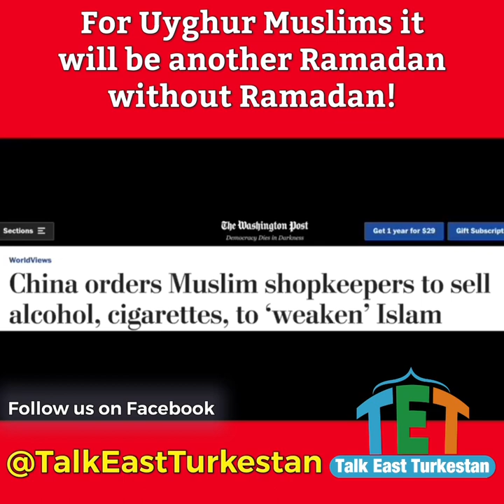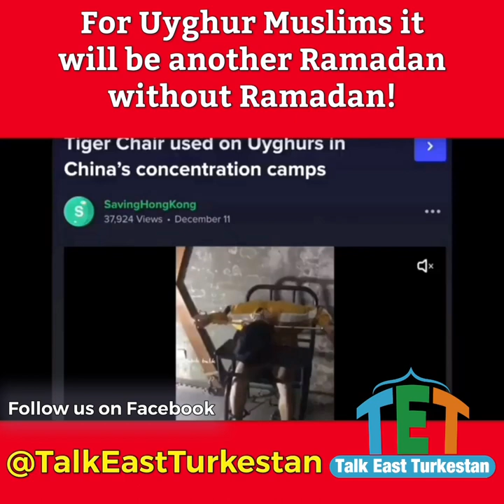Uyghur | There will be a Ramadan without Ramadan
Muslims around the world are preparing for Ramadan with great anticipation. Even Muslims in war-torn countries welcome it with tremendous joy and make do with their conditions to spend it in the most spiritual and meaningful way possible. The month gives them an opportunity to renew their faith through various activities like fasting, prayers, Quran recitations, alms-giving and feeding and helping those in need. This spiritual renewal heals their pain and sorrow and gives them hope about their future.

However, that is not going to happen to the Uyghur and other Turkic Muslims of East Turkistan. Full Ramadan ban is approaching its fifth consecutive year in the region where Uyghurs are forced to eat and drink during the day.